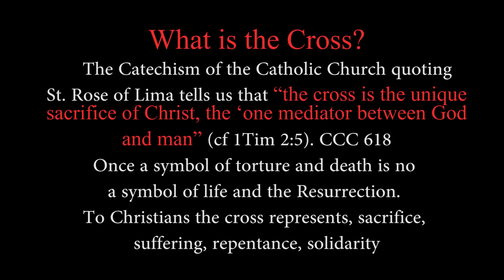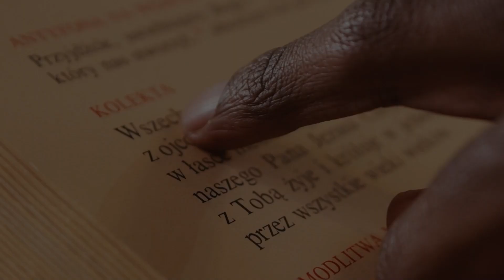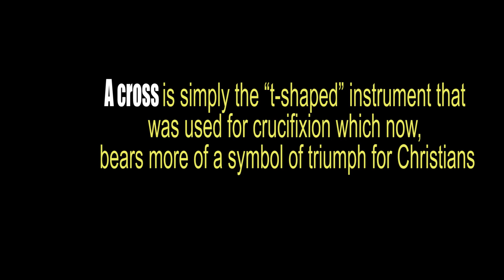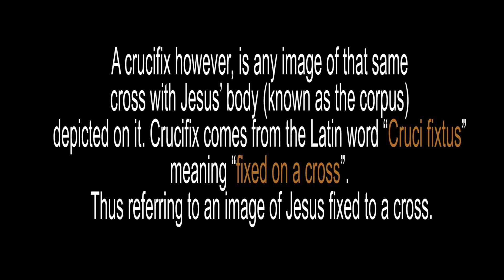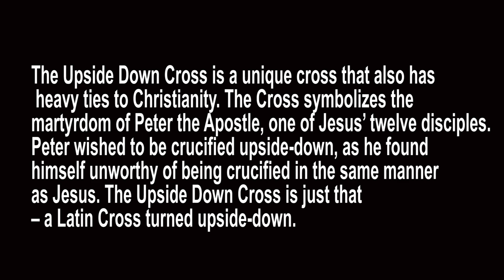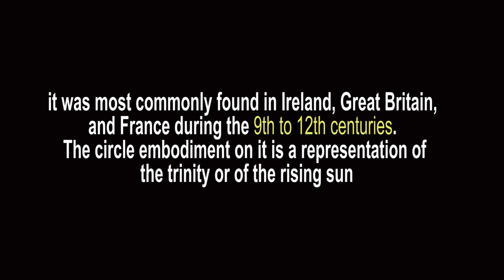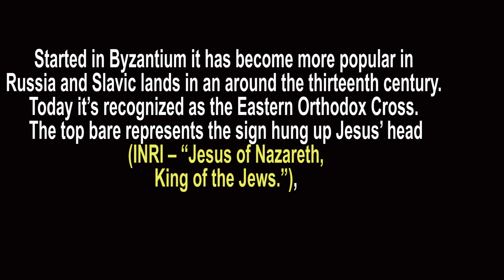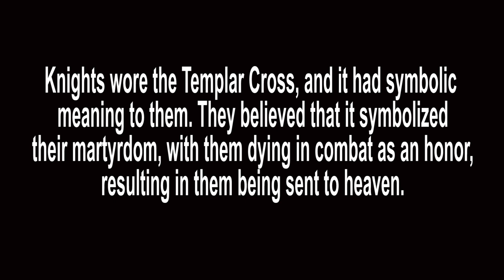SIGNS AND SYMBOLS OF THE CHURCH EP. 5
THE CROSS